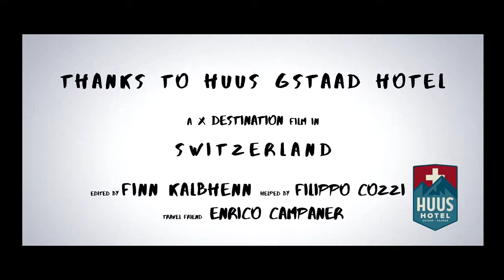ADVENTURE IN GSTAAD // Huus Superior Hotel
Collaborazione con hotel HUUS Gstaad Hotel Superior in Svizzera,
Partnership con Range Rover